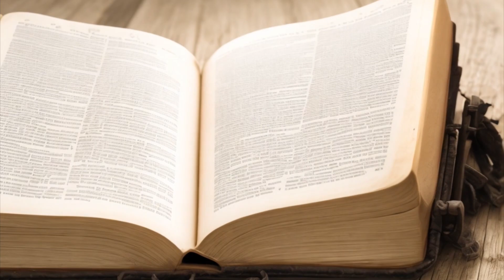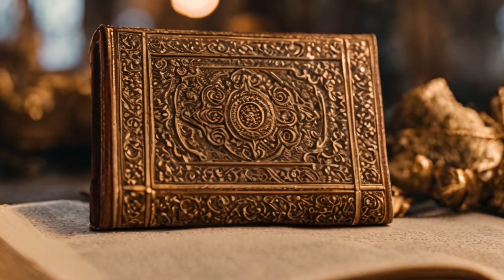Історія України 📜 | Утворення Київської Русі | Володимир Великий.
Розширив межі столиці Києва, збудував Десятинну церкву.
Першим із князів розпочав карбувати власну монету. Його монети називалися златники та срібники.
Використовував особистий знак «тризуб», що став гербом України. Тризуб він карбував на своїх  монетах.
Існує красива легенда, що князь Володимир відправив своїх послів в різні країни для тестування  різних релігій. Посли, які перебували в Греції з великим захопленням розповідали про храм святої Софії. Не знаємо на небі чи ми були чи на землі.Володимир, на якого, справили враження ці слова вирішив прийняти грецьке католицтво.
Володимир у девʼятсот вісімдесят восьмому році хрестив киян на берегах Дніпра. Він зробив християнство — панівною релігією. Кумири язичницьких богів були відкинуті, спалені або кинуті в річку. На їхніх місцях стали будувати християнські церкви.